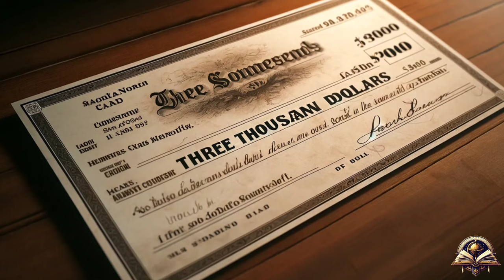CSI in Dollhouses (Historical Curiosities)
Discover the groundbreaking contributions of Frances Glessner Lee to criminal investigation.
Her detailed dioramas revolutionized forensic science, training detectives in meticulous crime scene analysis.